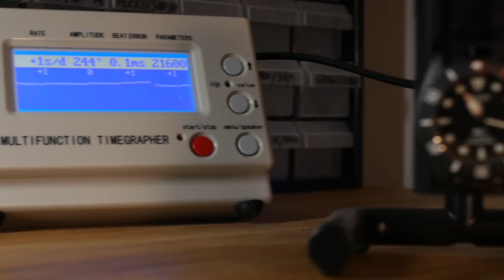Faites votre propre MOD SeikOak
💸 5% avec le code BBMOD 💸
💸 5% avec le code BBMOD5 💸

🛠 Voici une liste des outils nécessaires pour modifier sa montre 🛠

Kit d'horloger pour débutants
Couteau Bergeon Noir 7403
Bergeon 6767 pour bracelet barrette à ressort
Rodico pour enlever les poussières
Brucelle acier
Doigtier latex
Coussin Bergeon
Set montage aiguilles
Porte mouvement
Graisse pour la couronne
Graisse pour le joint de fond de boitier
Seul tournevis utile pour démonter disque des jours et date
Lampe UV pour détecter plus facilement certaines poussières
Réveil Seiko jaune

🛠 Meilleure base de mod d'après moi 🛠

Seiko SRPD